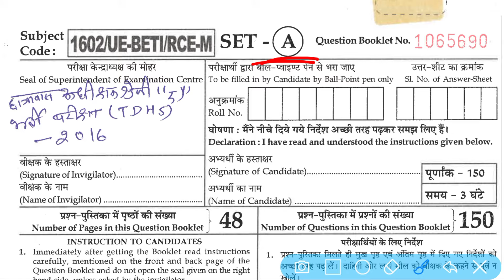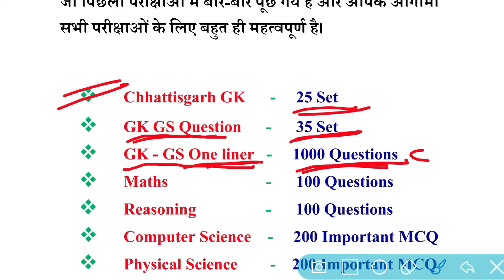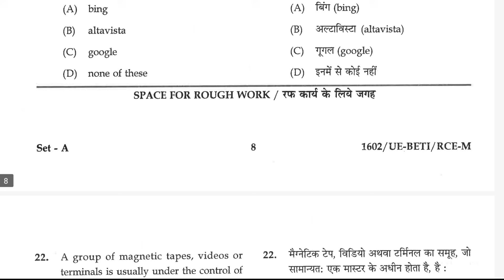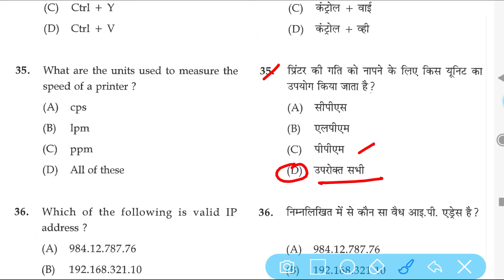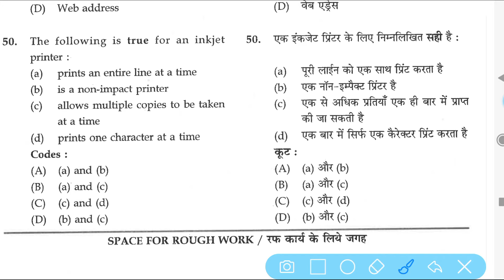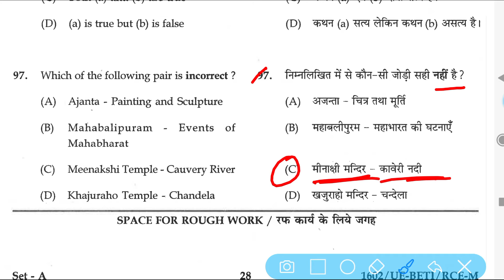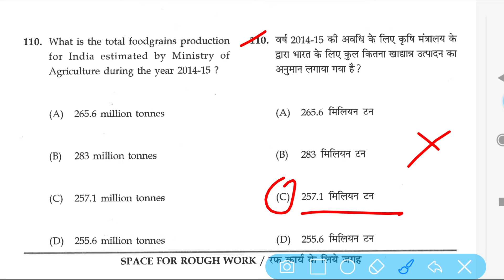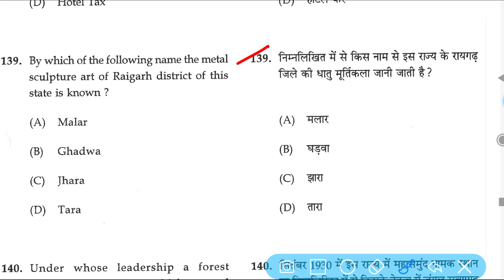CG Hostel Warden Old Question Paper 2016 PDF । CG Hostel Warden Previous Year Question Paper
cg hostel warden old question paper 2016 pdf | cg hostel warden previous year question paper | bal manovigyan gk in hindi

Dosto Aaj ki is video me maine cg hostel warden old question paper 2016 pdf | CG Vyapam Old Question  karaya hai jo aapke agami exam ke liye kafi faydemant hai ye video applogo ko  bahut pasand Aayegi

Windows Classes की 4000+Question All Subject Ebook लेने के लिए नीचे दिए लिंक पर क्लिक करें👇

1. cg gk
2. cg vyapam gk question
3. vyapam gk
4. cg vyapam classes
5. hostel warden gk
6. cg hostel warden online classes
7. Bal Manovigyan MCQ In Hindi
8. Bal Manovigyan gk quiz
9. Bal Manovigyan gk question
10. Bal Manovigyan question paper
11. cg hostel warden question paper
12. cg vyapam old question paper and answer
13. cg hostel warden old question paper 2016 pdf
14. cg hostel warden previous year question paper